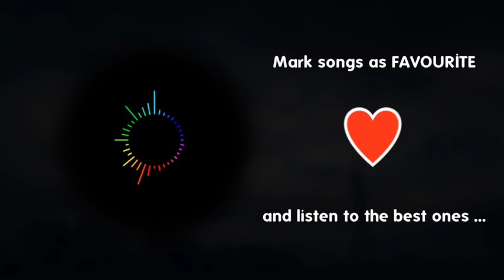AudioVision Music Player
Reproductor de música